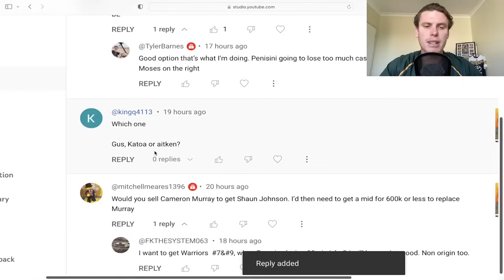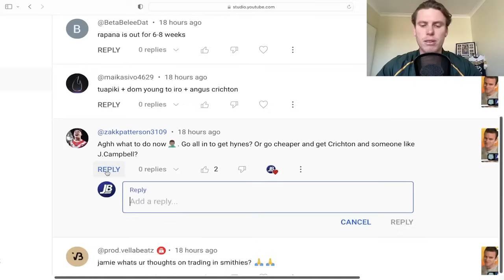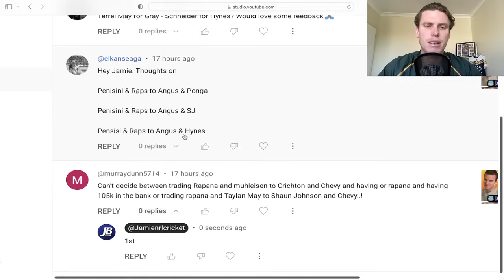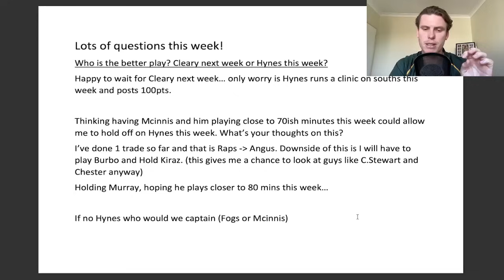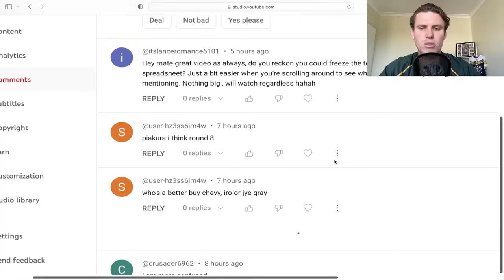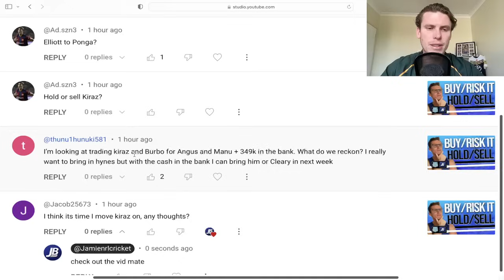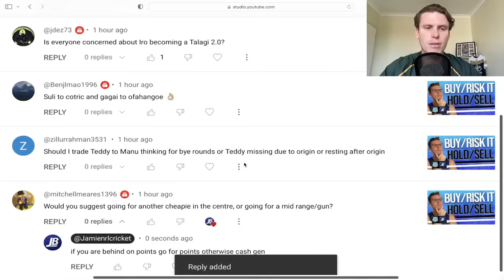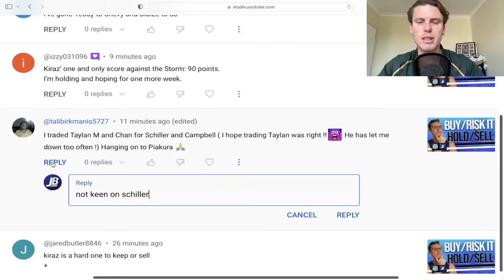Helping You Get Hynes/Cleary - Fantasy Q&A + 1 Team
In this episode go through all your YouTube questions and 1 team heading into round 6 of the nrl fantasy season!